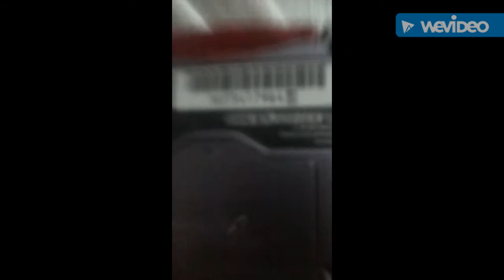My new game boy